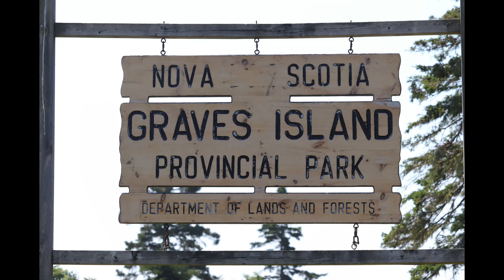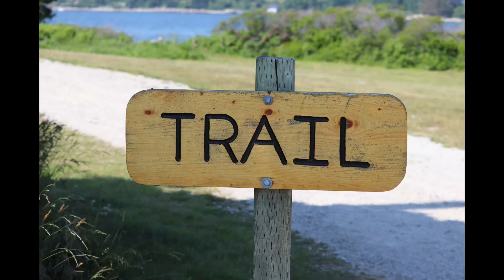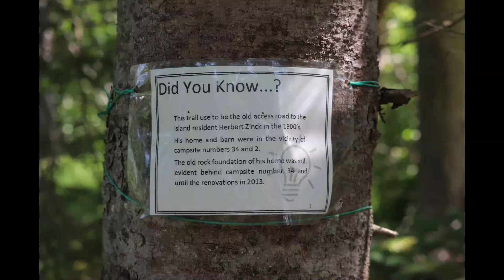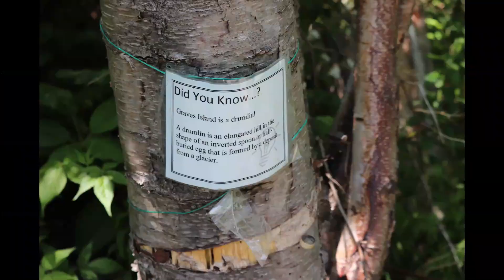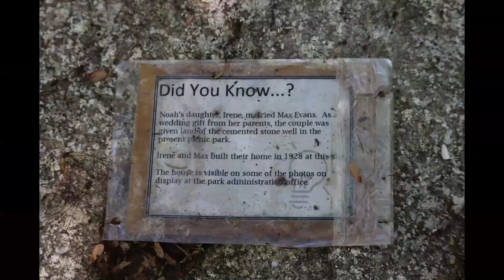GRAVES ISLAND JUNE 27 - 28 2021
Graves Island is a Great Campground with 20 & 30 amp power available &  water in the serviced sites. Comfort Station was clean and well maintained every day.